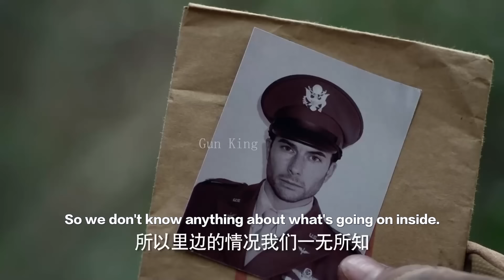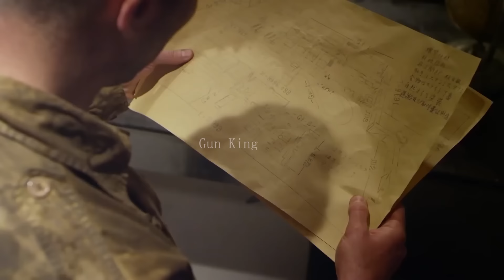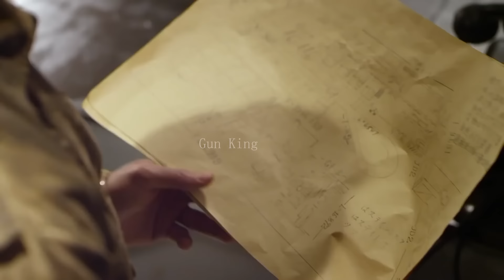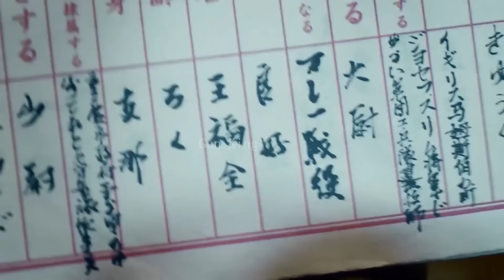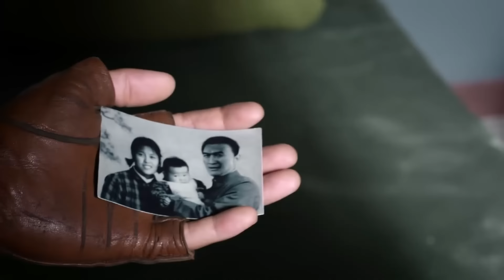【特種兵電影】特種部隊潛入監獄，營救美國飛行員戰俘 ⚔️ 抗日 MMA | Kung Fu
TZBZSRDHZZ

Gun King - 无敌枪王#2024 Action Movie#僱傭兵#⚔️MMA Fighter Kung Fu#PREMIERE#特种兵#囚犯#狙击手#中國功夫#少林功夫#中国电视剧#监狱#擂台比武#Kung Fu#shaolin kong fu#武侠片#玄幻#激战#Gunfight Anti-Japanese War Anti-Japanese War Tactics Kung Fu Master#Chinese-Kungfu#空手道#武士# HD movies#Chinese Kongfu#kickboxing#MMA#New Chinese Action Film 2024#fighting game#kung fu master#hollywoodmovies#武俠電影#電影#Gun King#Action Movie 2024#Powerful Action Movie 2024#gun king